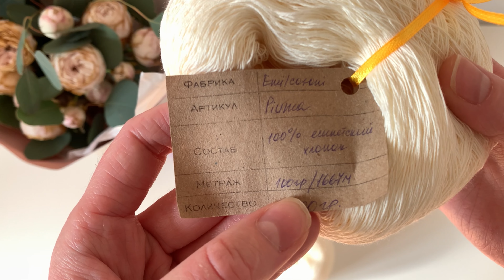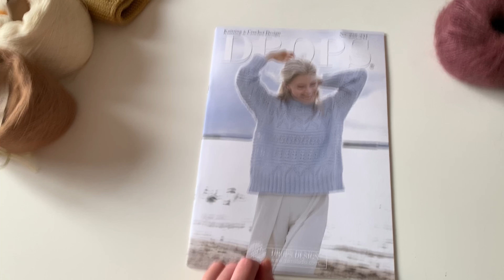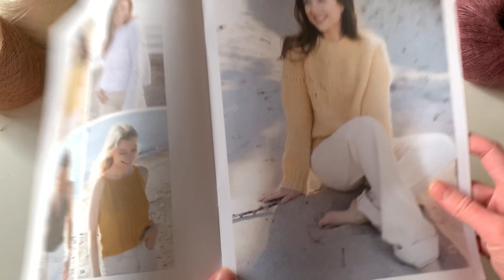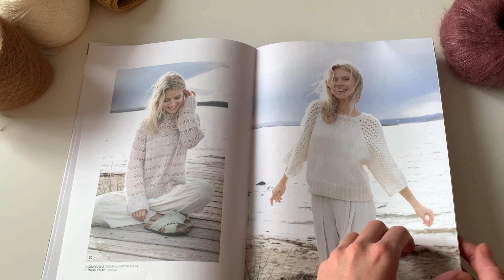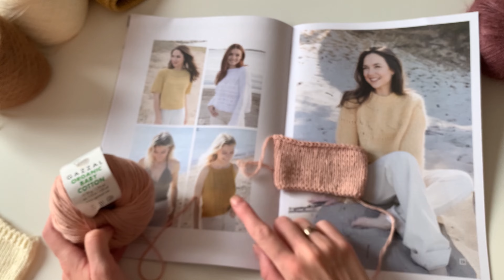ВЯЗАЛЬНЫЙ ВЛОГ | Выход описания simply_jumper, новая пряжа, паутинка из drops kidsilk, фотосессия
Всем привет! Меня зовут Карина, я очень рада видеть вас на своем вязальном канале! В этом видео я выпускаю свою первую инструкцию по вязанию на джемпер, который вы сможете связать из любой пряжи!
В этом видео я также покажу вам свои готовые работы, подробнее расскажу про паутинку, расскажу сколько часов у меня ушло на ее вязание. Покажу новую пряжу, расскажу про процессы и многое другое!

ИНСТРУКЦИЯ ПО ВЯЗАНИЮ SIMPLY_JUMPER:
Стоимость инструкции - 13 byn / 390 российских рублей

Для оплаты из Беларуси:
Или напишите мне на почту, скину вам данные для перевода по ЕРИП

Если вы из другой страны и ни один из вариантов оплаты вам не подходит, напишите мне.

Таймкод:
0:0 - интро
01:13 - о чем видео
2:06 - новые спицы
6:38 - набор спиц поближе
9:06 - новый проект из drops kid silk
10:33 - мааааааленькая просьба :)
11:33 - Минское море, фотосессия паутинки
11:38 - САМАЯ ГЛАВНАЯ НОВОСТЬ!!!
16:34 - купить инструкцию simply_jumper
19:27 - новая пряжа из mustard yarns
20:45 - распаковка первой посылки, информация о пряже
21:54 - распаковка второй посылки, информация о пряже
23:58 - паутинка на заказ, фотосессия
25:12 - характеристика паутинкиё
26:00 - Мой ПРОМОКОД на кофе от Coffee everyday
29:41 - шарфик и про пряжу хлопок/бамбук
31:45 - подробно про паутинку.
35:30 - Сколько часов вязала?
38:30 - прямой эфир про ценообразование
39:07 - что с заказом?
39:51 - обучающие уроки. Основы вязания
43:06 - журнал от drops
43:36 - бесплатные описания на русском от drops
44:24 - образцы
44:43 - смотрим журнал
46:37 - летний топ из gazzal organic baby cotton
48:28 - пряжа на новый
50:08 - ДО ВСТРЕЧИ!